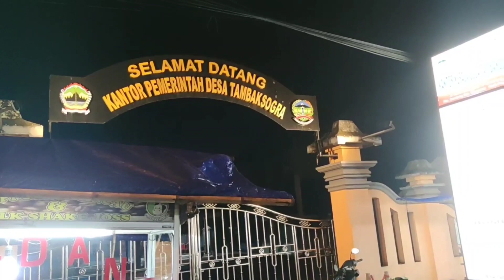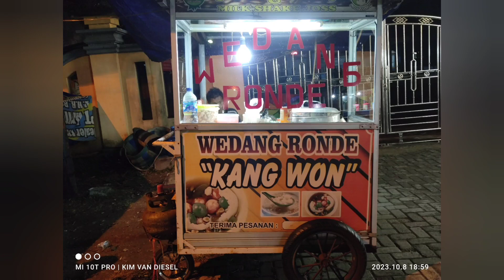Review "WEDANG RONDE" (Kang Won). Pertigaan Pasar Tambaksogra